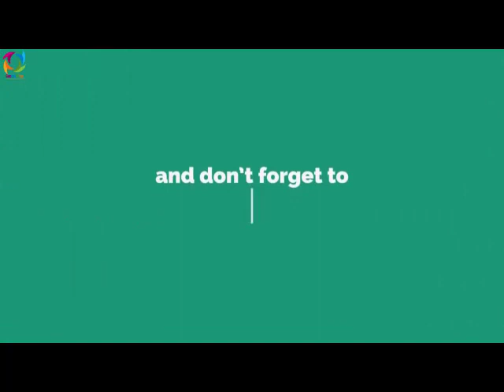فوری:اســ/تادان امریکایی رهــ.ـا شدنداما انـ/ـس حقــ/ـ.ــانی هنوز هم در بــ.ــ/ـند حـ.کومت است؟